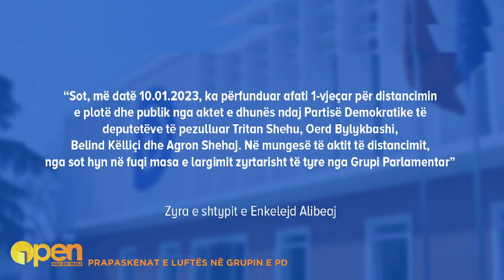Përjashtimi nga grupi parlamentar,Shehu: Alibeaj patericë e Ramës, përdoret nga ai si gjethe fiku!